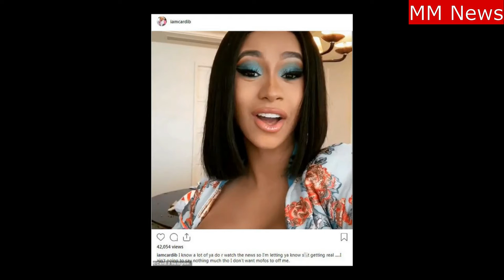Cardi b rant government shutdown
In a profanity-laced tirade, rapper and video actress Cardi B blew up at President Donald Trump, slamming him for his stubborn desire to build a wall separating the United States and Mexico.

Trump’s wall is at the center of a controversial, historic 26-day government shut-down. Trump’s campaign refrain and subsequent blaming of Democrats in Congress for not agreeing to pay for the $5.7 billion wall remains at the core of his presidential goals –— whether or not his theoretical “security crisis at the southern border” exists, as the Washington Post reported.

Seemingly referring to the people who voted for Trump and attended his feverish rallies pre-election and during his tenure so far, Cardi B posted on Instagram Live, calling out Trump for lying about something he couldn’t accomplish.